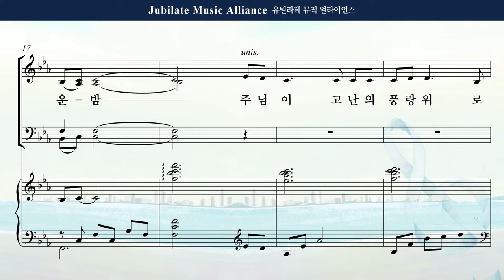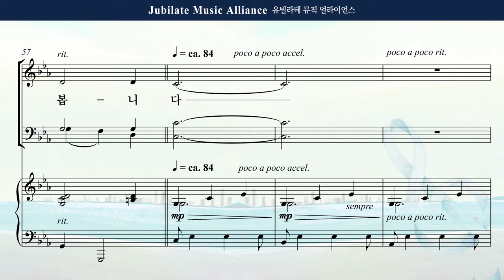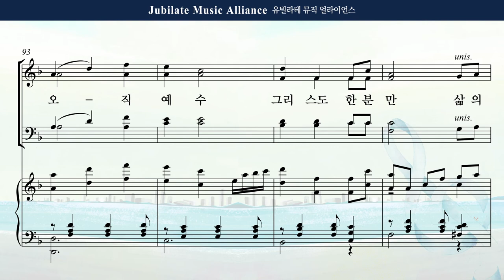[유빌라테 Special Edition 40집] 29. 최정연 - 풍랑 속에서 Tenor